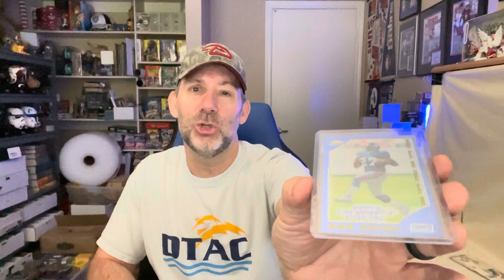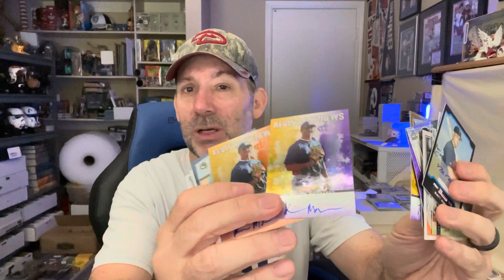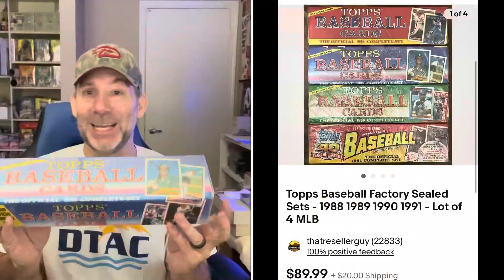eBay Sales and Estate Sale Haul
What sold on eBay, plus a few pickups from estate sales this morning.

Shipping Items I Use Daily:
12x12x12 Box
16x16x3 Box
11x11x3 Box
6x8 Rigid Mailer
8x6x4 Boxes
9x6x2 Boxes
11x11x4 Boxes
00 Bubble Mailer 5x10
000 Bubble Mailer 4x8